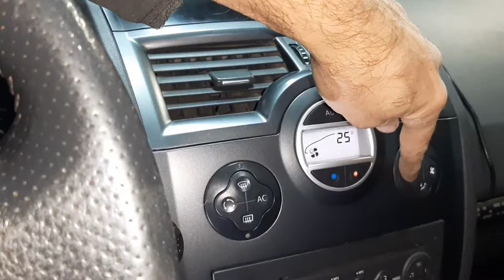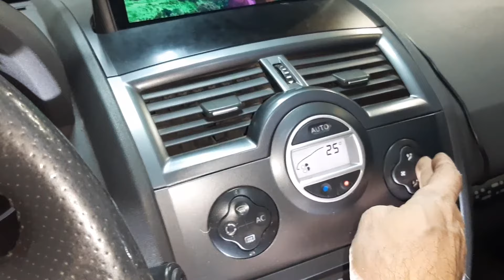Рено Меган 2 Универсал. моторчик печки, как снять, профилактика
показываю как снять моторчик печки на Рено Меган 2 универсал.

постепенно моторчик печки переставал крутиться сначала на малых оборотах, а потом и вовсе остановился.
открутил педальный узел, вытащил моторчик печки, смазал подшипники вэдэшкой, щетки не менял, но скоро потребуется замена

3 года назад уже смазывал подшипники печки на нашей Рено меган 2.

работа заняла около двух часов

Пишите в комментариях какие ещё интересные места Вы знаете и мы постараемся их показать другим зрителям.

P.S. Будем очень благодарны если поделитесь этим видео со своими друзьями!